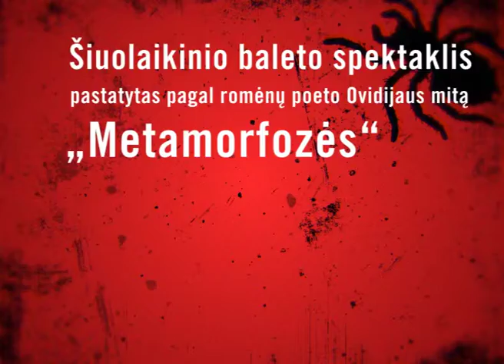Arachnė - 30 sekundžių